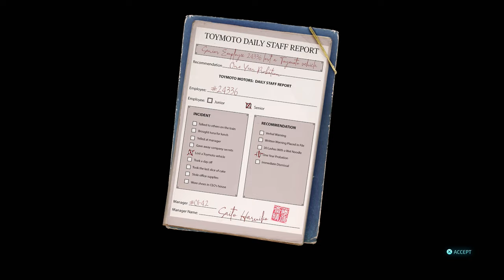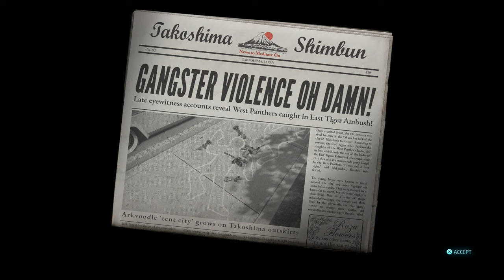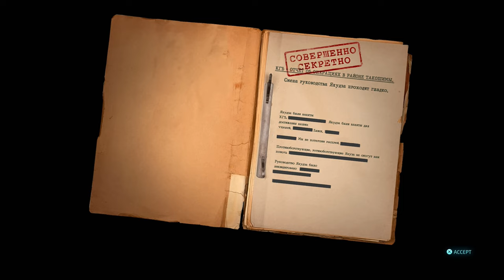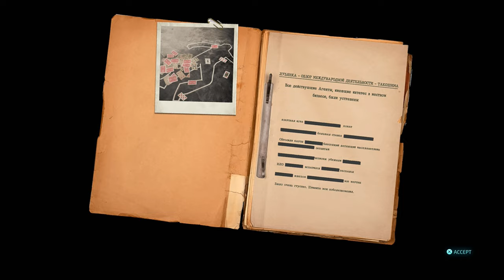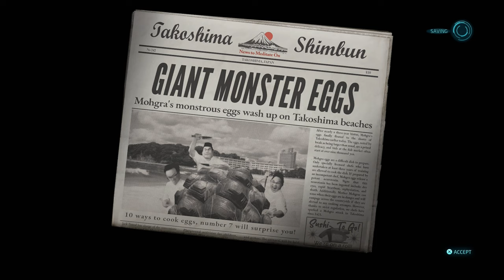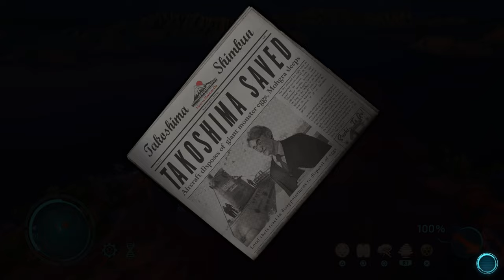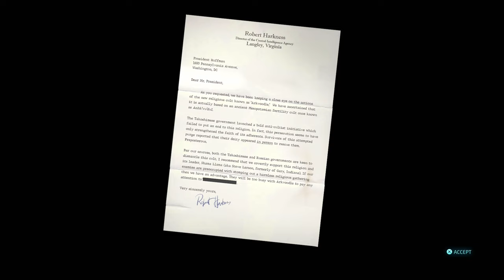Destroy All Humans! 2: Reprobed - Takoshima side quests - PS4 gameplay part 8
Taking care of optional side quests in wacky alien third-person shooter, Destroy All Humans! 2: Reprobed!

｢Timestamps｣
00:00:00 🎮 Game Start
00:00:56 🎯 Ruined! - The Executive
00:07:57 🎯 Ruined! - The Executive, Part 2
00:12:48 🎯 Crypto, Hired Gun - Kenji Mojo Called Out
00:27:11 🎯 Crypto, Hired Gun - Red Flush
00:36:41 🎯 The Ravages Of Mohgra
00:47:39 🌻 Half-wits Are Better Than None
01:03:36 🌻 Fooling The Black Ninja
01:16:51 🌻 Takoshima Rumble